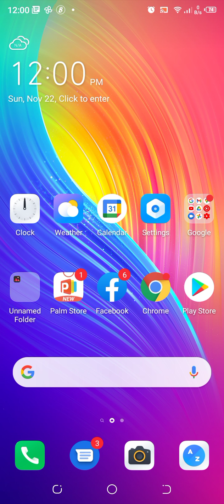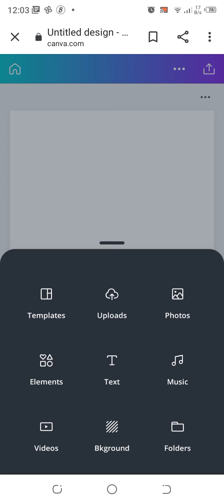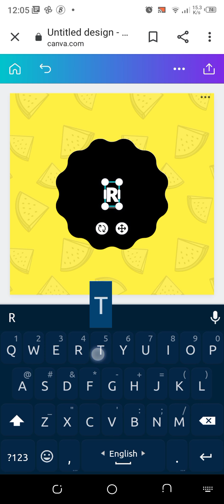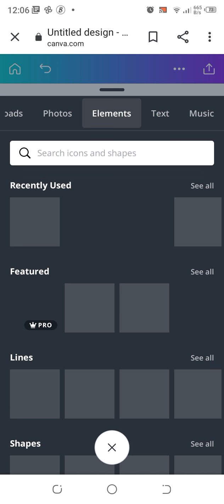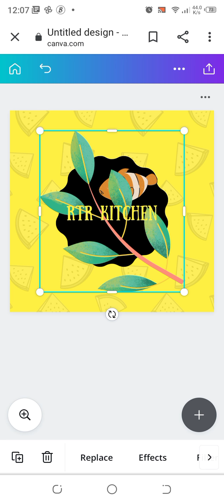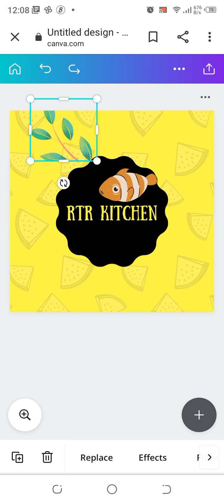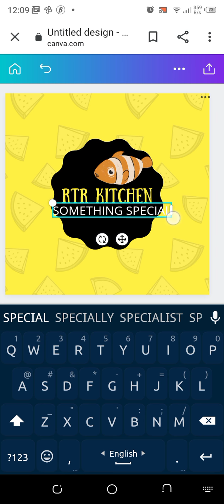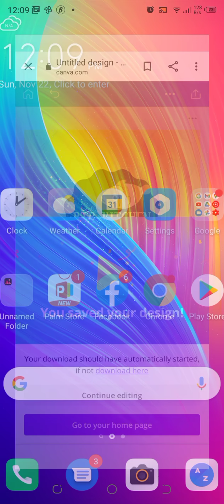creat youtube logo,youtube logo,ইউটিউব লগো,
hi friends,this video for creating logo.after watching this video you will creat youtube logo.this video helps to viewer make youtube logo very easily.